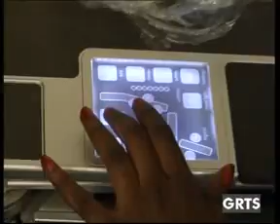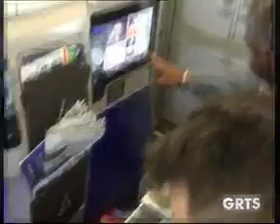GRTS 07 06 2013 1210 GMT